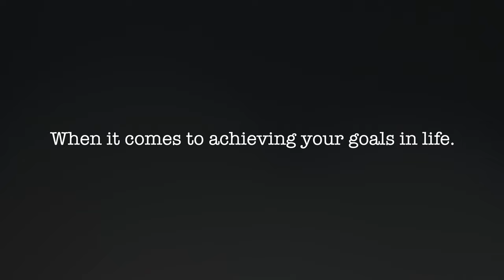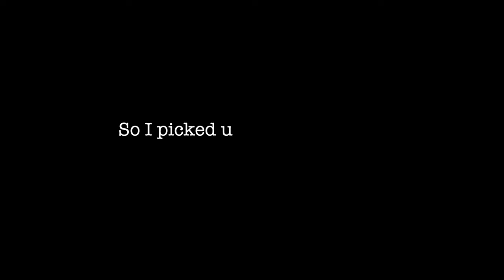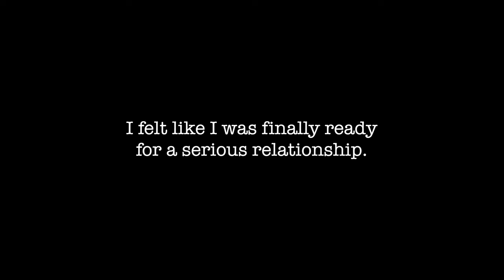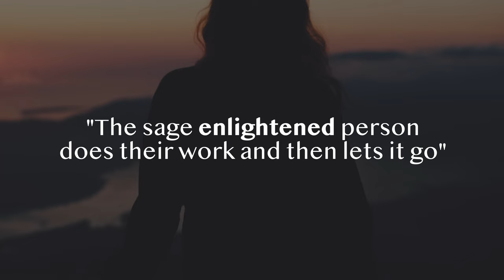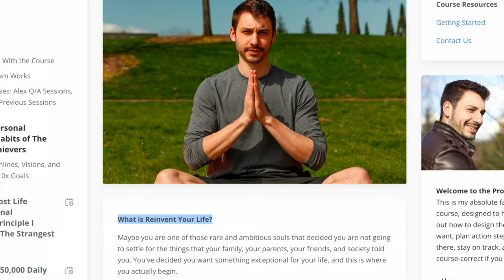How to DETACH and LET GO (99% Will Ignore This).